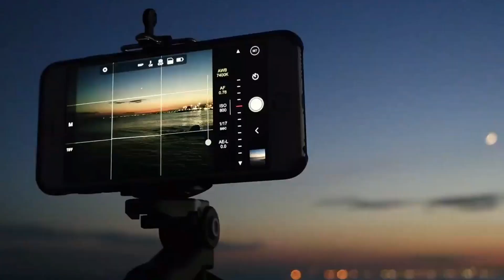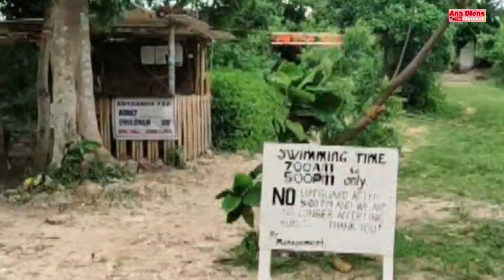SANDIRA PARADISE BEACH RESORT, BANTAYAN ISLAND, CEBU